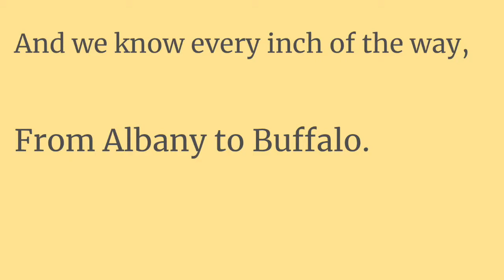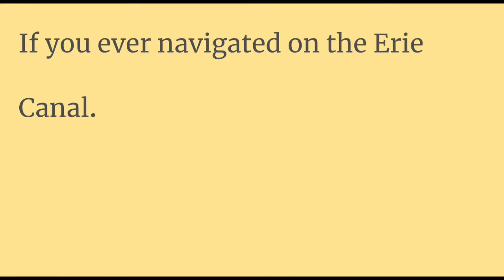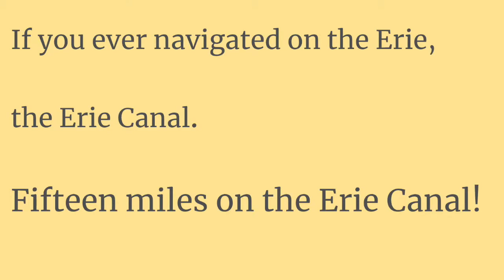The Erie Canal